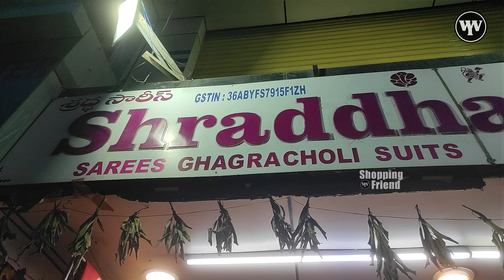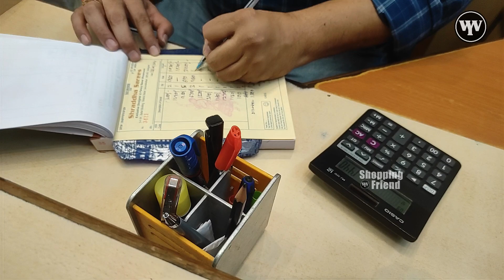SHRADDHA SAREES | LATEST DESIGNER SAREES | NEAR MAHAKALI TEMPLE SEC |Shopping Friend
SHRADDHA SAREES

ADDRESS : 3-4-191, Ballari Building, Tabacco Bazar,
                     Secunderabad - 500 003. Telangana

Hi Friends,

@ wowyishavlogs is now-- Shopping Friend

In this video, I have shared a Special Video on Swathi Fabric Store's Dupattas Collection for Lehengas.
This Shop Deals with Wholesale & Retail Prices & have Huge Variety Of Collection In Designer Fabric  & Lehangas With Good Quality.